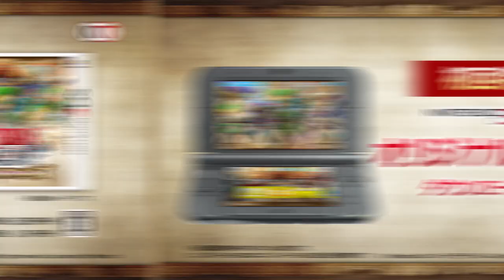トゥーンリンク プレイムービー 『ゼルダ無双 ハイラルオールスターズ』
ニンテンドー3DS『ゼルダ無双 ハイラルオールスターズ』
2016年1月21日発売予定！